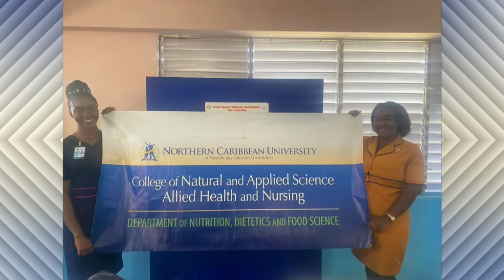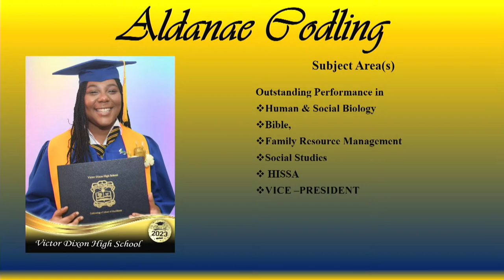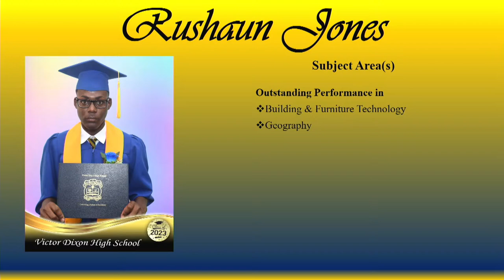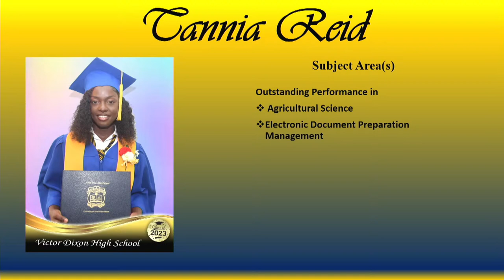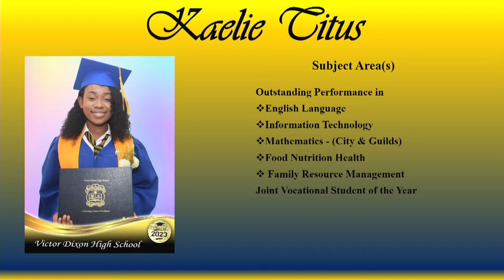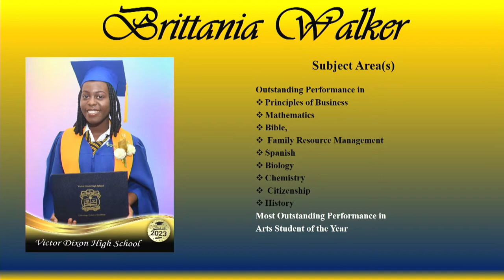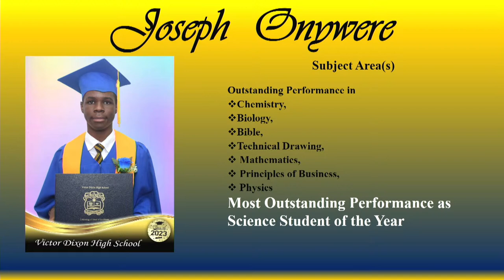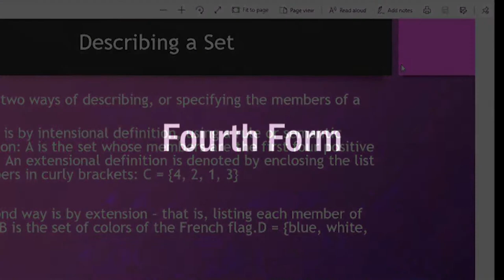Victor Dixon High School | Commencement Service |2023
"Unlocking the Door to New Possibilities"
Speaker: Mrs Heather Silvera